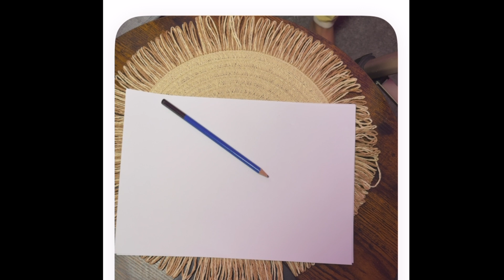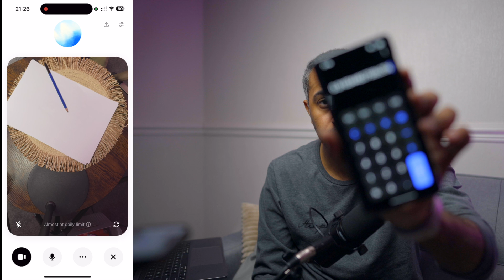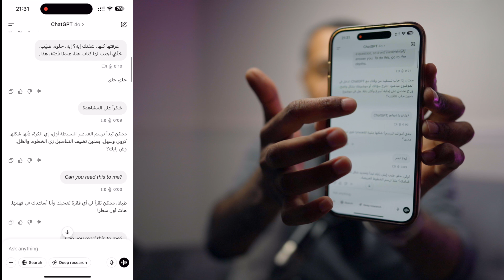تجربة مكالمة فيديو مع ChatGPT شات جي بي تي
طارق تيكز : إعلامي خبير تقني، قدمت برنامج دبل_كليك عبر اذاعة يو أف أم ufmradio.com
حساباتي على السوشل ميديا:
اكس\تويتر: